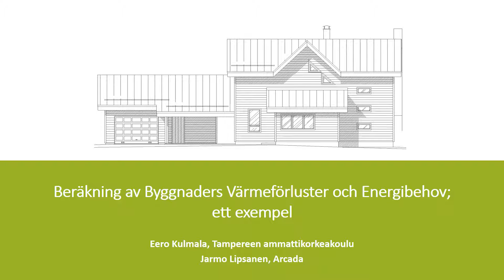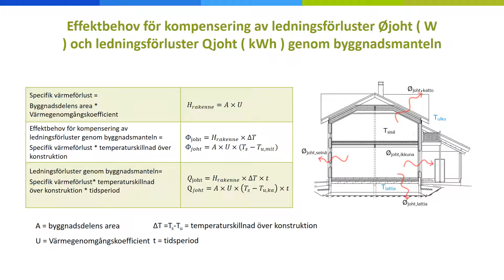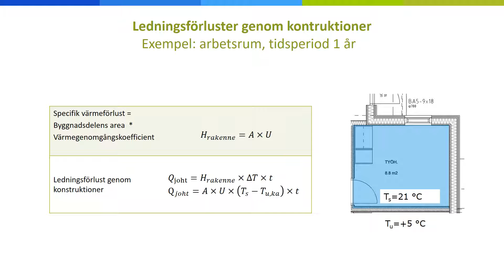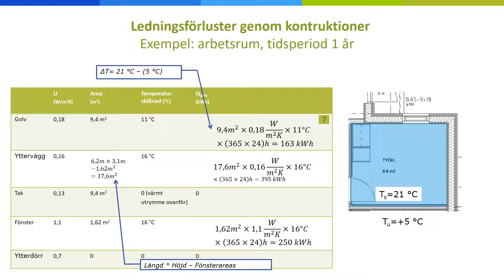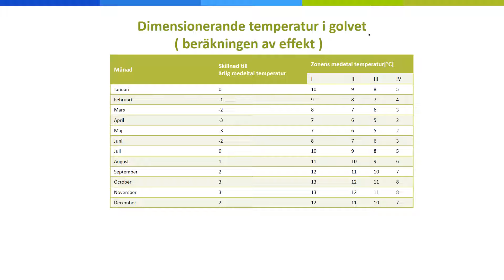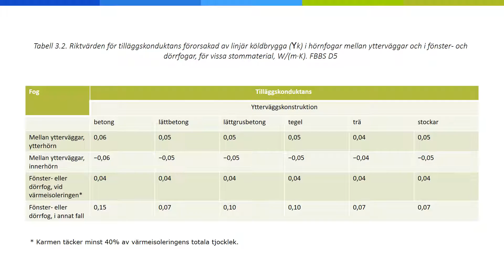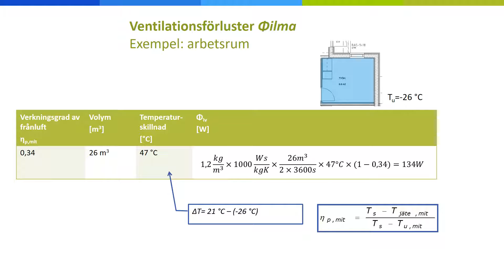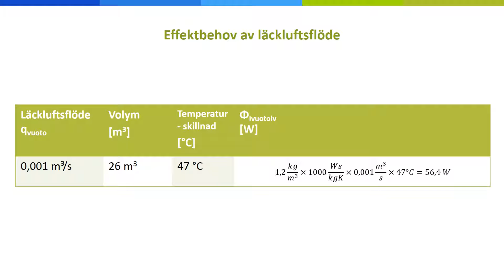Beräkning av byggnaders värmeförluster och energibehov: ett exempel